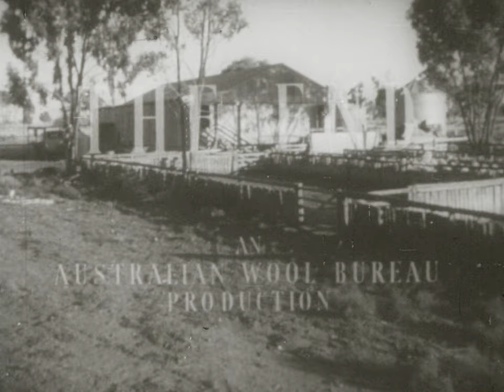The Shearing Table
Made in 1956. Demonstrates the shearing of sheep using mechanical shears. Old blad3 shears are compared with modern mechanical shears and both are seen in operation. A shearing table is examined, demonstrating the ease and comfort of a shearer using the table. Demonstrates the operation of a chain system of shearing in which a number of tables move around in a circle, each shearer working on a particular part of the sheep.